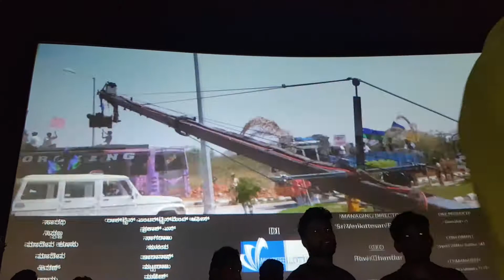NATASARVABAUMA||Kannada Movie||Power Star Puneeth Rajkumar||Climax Clipping